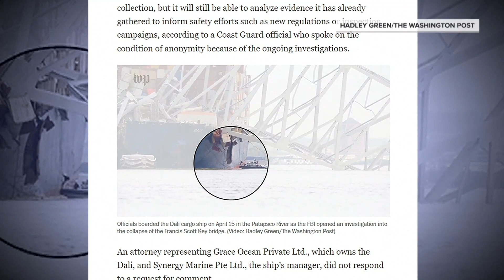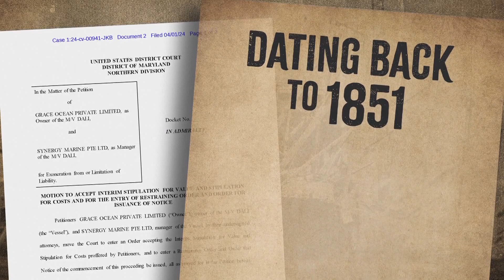FBI Launches Probe in Baltimore Bridge Collapse; 4th Worker's Body Found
The FBI has opened a criminal investigation into the Baltimore bridge collapse as the body of the 4th missing construction worker is recovered.